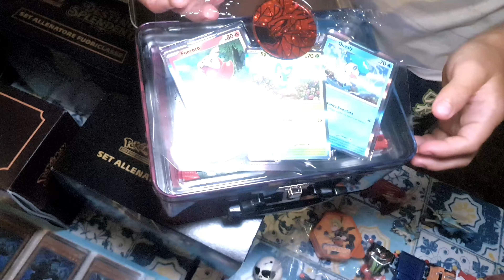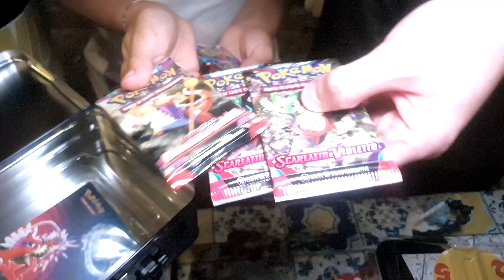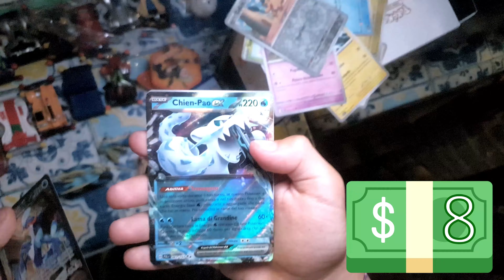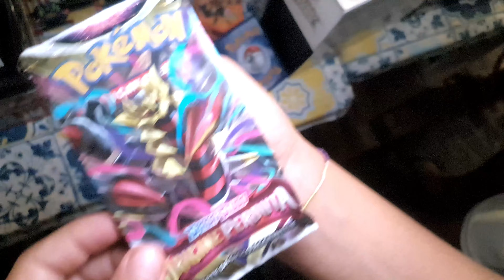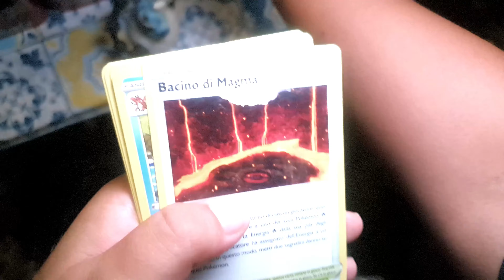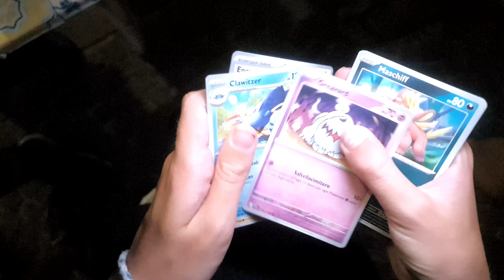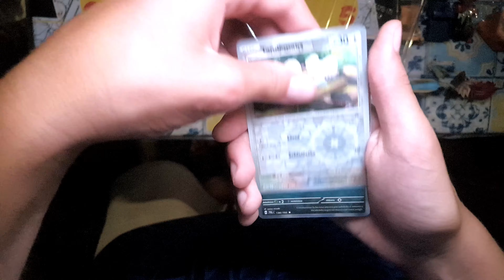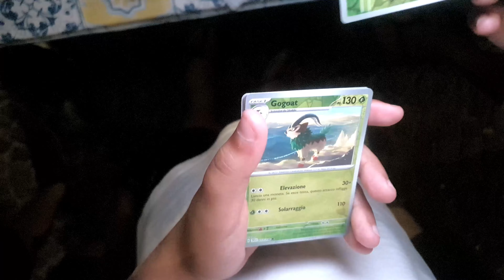Siamo alla ricerca della collectors chest più piena della storia al mercatino con i bambini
Ancora al mercatino dell'usato dei bambini per dare la caccia alla collectors chest di scarlatto e violetto più piena della storia, proviamo la fortuna in tutti i modi con le bustine pokemon che si trovano all'interno di questa chest collectors di scarlatto e violetto.
Ovviamente diamo principalmente la caccia al giratina alt art ed al magikarp illustration rare. Sono le carte pokemon che principalmente cerchiamo e non dimentichiamo che noi dei thoroig vi regaliamo tanci codici del gcc o tcg, tutti gratis per voi

Commenta "MI PIACE Scarlatto e Violetto" così posso sapere che TI PIACE!

Ho Comprato TUTTE QUESTE Carte Pokémon su EBAY... Ma CI GUADAGNERÒ?, I PRIMI 3 MASTERSET di SCARLATTO e VIOLETTO - Carte Pokemon, Apro in SUPER ANTEPRIMA le nuove BUSTINE Pokèmon McDonald's 2023 !